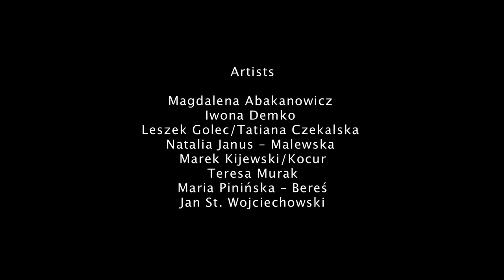THE TOUCH Exhibition - trailer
The Touch, Centre of Polish Sculp­ture in Orońsko, UP Gallery, 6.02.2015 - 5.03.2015, Krzysztof Visconti